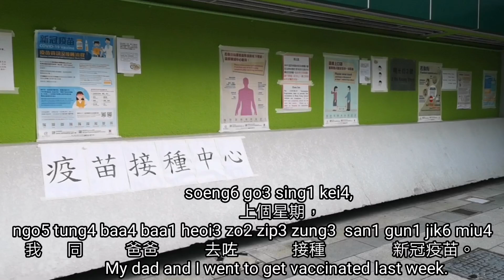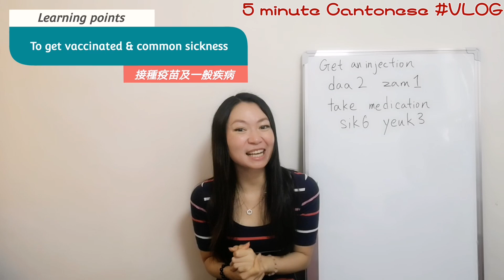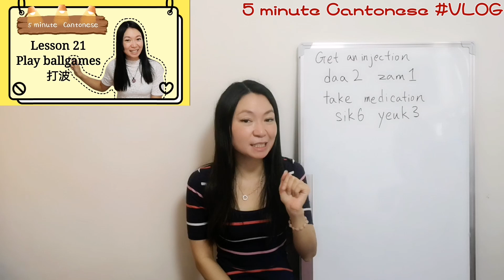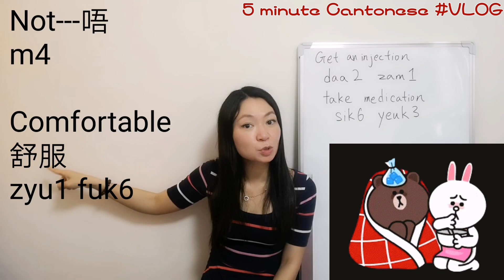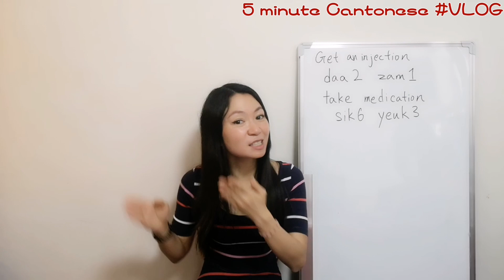VLOG in cantonese 1- get vaccinated in Hong Kong (with Jyutping sub)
Hi Cantonese learners! This is my first VLOG in cantonese. It's going to be tough for absolute beginners. I'll still continue with my regular lessons in English. Try to listen and get used to the tone.
After the short video, there's a "points to learn" section in English. Then, I advise you to watch it again. The second time would be clearer. Enjoy!

Your support is important for me to continue this channel. Thank you! 🙏🏻

I am Amanda from Hong Kong. I make easy and practical cantonese learning videos for complete beginners to intermediate level.
My full time job is a flight attendant. I enjoy studying foreign languages. My job allows me to visit many places and meet many people. So that I have more chances to practice what I have learned.

Due to the covid, I haven't fly regularly for over a year. I find Youtube is extremely helpful for maintaining my language proficiency. One day, out of curiosity, I looked for cantonese learning channels. I was so surprised that there are so little and most of the good one are even from  overseas. That's why I started "5 minute cantonese" on 2020.